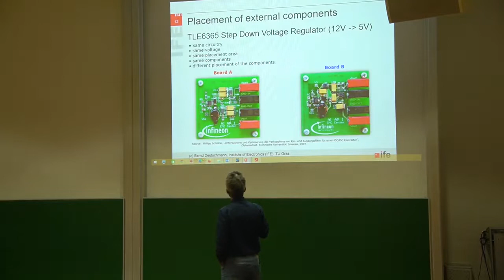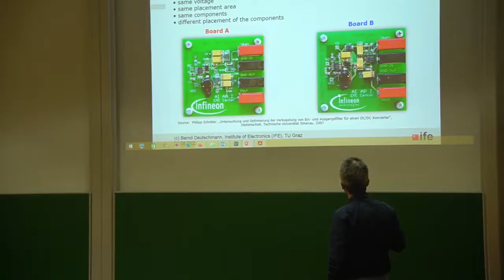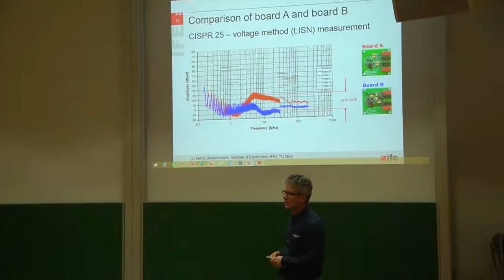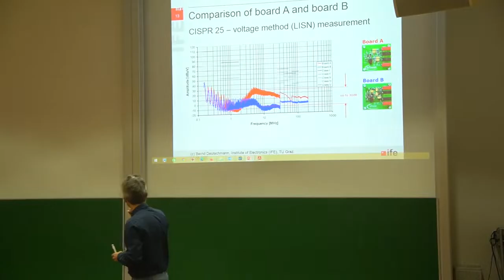Correct Electronic Component Placement for EMI and EMC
Bernd Deutschmann
439.210 Electromagnetic Compatibility of ICs